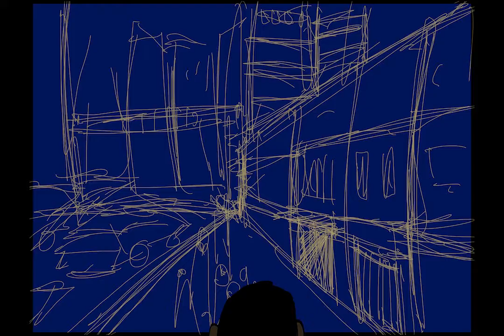"Alone" Cameo in WORK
"Alone" is a thriller about a family-loving hardboiled detective who must now struggle between protecting his family or fighting for justice.

The song used is
"Disassociation"
Title: Naoya Sakamata – Dissociation - Most Sad Piano Music
Artist: Naoya Sakamata